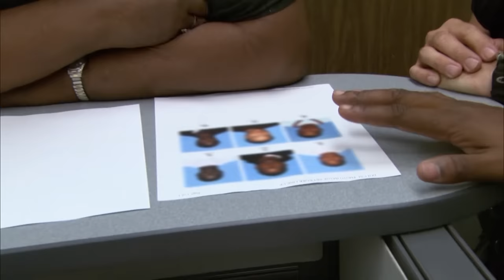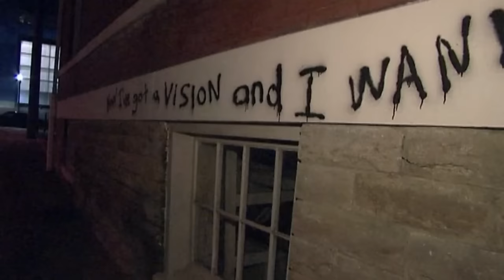Top 11 WILD Arrests Caught on Camera by COPS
If you’ve ever been injured in an accident, you can check out Morgan & Morgan. You can submit a claim in 8 clicks or less without having to leave your couch.

In this compilation video, viewers are presented with a series of law enforcement encounters from various cities across the United States, including Las Vegas and New Orleans. The footage captures police officers apprehending individuals suspected of crimes such as drug dealing and theft. These moments, recorded by the camera crews of the long-running television show COPS, provide a glimpse into the daily work of law enforcement professionals as they strive to maintain public safety and uphold the law.

The video features a selection of the top 11 arrests caught on camera by the COPS television show. Each segment highlights the challenges and risks faced by police officers in the line of duty, as they navigate a wide range of unpredictable situations. From pursuits to physical confrontations, these encounters demonstrate the complex nature of police work and the quick decision-making skills required of officers in the field.